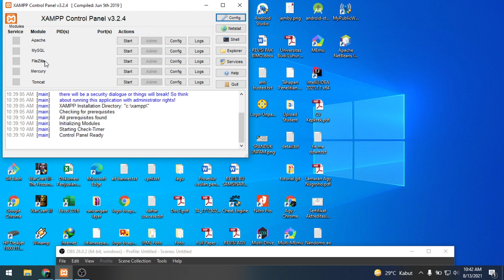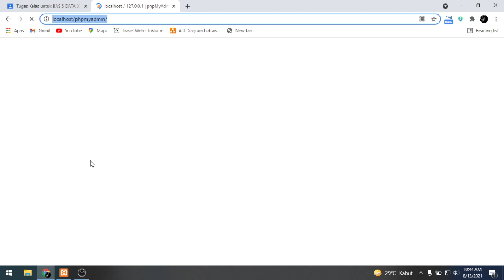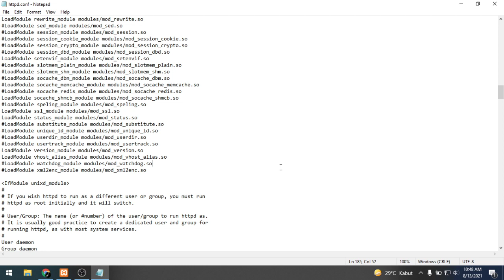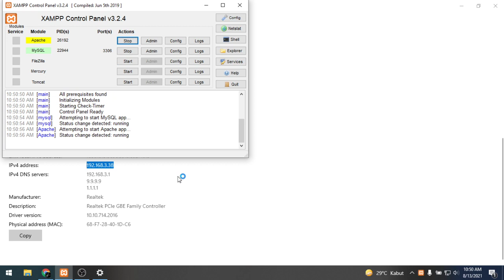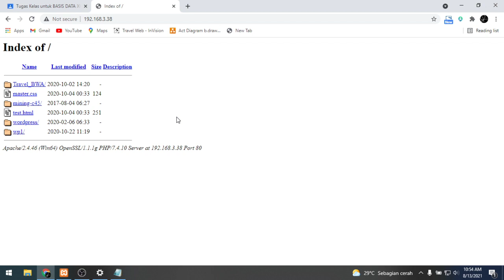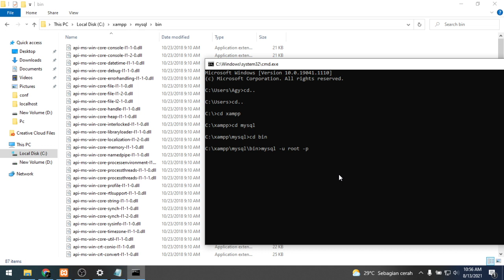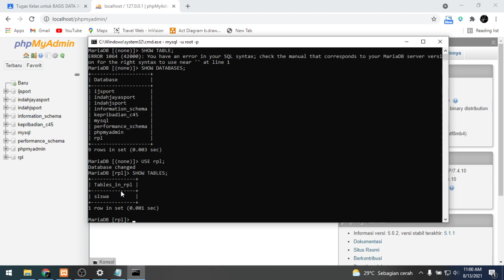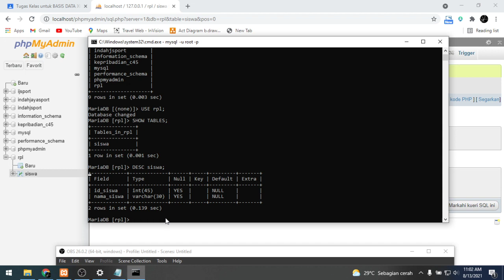XAMPP Database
LKS Hal.24